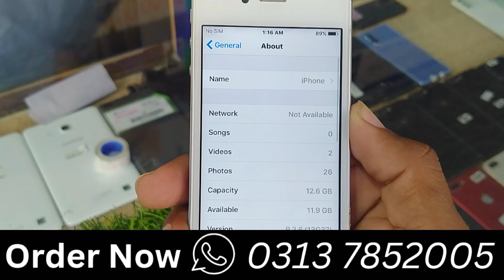iPhone 4 & 5 Review: 14 Years Later—Still Worth It? | PTA Approved!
Dive into our in-depth review of the iPhone 4 and 5, 14 years after their launch! We explore their performance, design, and functionality in today's tech landscape. Are these iconic devices still worth your time and money? Discover the pros and cons, and see if they’re PTA approved for your needs!